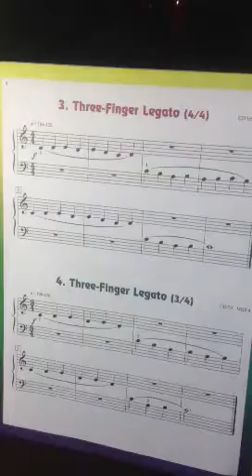Geoffrey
Geoffrey pay piano